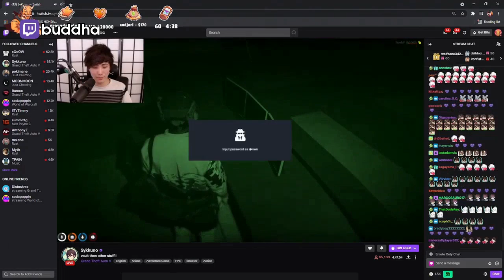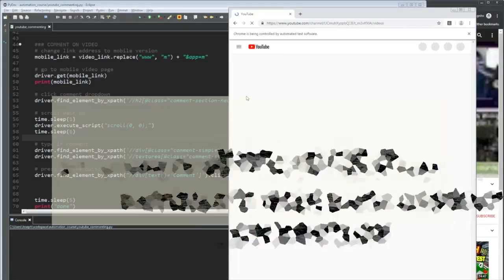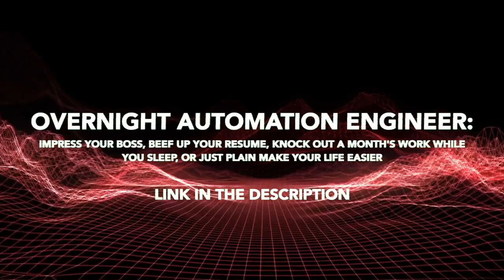Daily Grand Theft Auto RP Highlights: THE CHEAT CODE IS BACK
- every morning at 5AM-8AM PST, posts new timestamped highlights of previous day:
 - attributes/reports

Timestamps:

00:00 [#1] buddha - "Lang loses it" clipped by ender2778

00:28 [#2] buddha - "the cheat code is back" clipped by jmatrix

01:01 [#3] ramee - "Pog" clipped by jmatrix

01:38 [#4] buddha -  clipped by crowseye

02:10 [#5] ray__c - "waagaeg" clipped by bawloch

02:40 [#6] anthonyz - "Tony gives Buddha the meta unlock on Xs Uzi being stolen" clipped by xstyff

03:26 [#7] anthonyz -  clipped by neovisual

04:25 [#8] buddha - "Do you like pudding Harry?" clipped by crowseye

04:52 [#9] dasmehdi - "Nino & Leslie have an OOC talk about Shotz DEV spaghetti code." clipped by crowseye

05:24 [#10] suzy_q - "Pog" clipped by jmatrix

06:03 [#11] anthonyz - "Sadge" clipped by sigmarsfinest

06:46 [#12] ratedepicz -  clipped by gumboshrimp7

07:46 [#13] penta - "EMS Bob has no time for deadbeats" clipped by rickets89

08:23 [#14] anthonyz - "Brother Tony absolutely destroys Brother Mickey" clipped by arc16

09:15 [#15] ramee - "Anto predicts what Ramee says to his chat" clipped by jerseyjake1776

10:08 [#16] buddha - "Chaos breaks out in LSPD" clipped by uncle__muscle

11:08 [#17] ramee - "Next step in the casino heist is in the city but not accessible " clipped by creus2

11:36 [#18] anthonyz - "shark girl o7 Yuno" clipped by ninangdoo

=== CLIP SUBMISSION ===

Every day, Gloomshot: Grand Theft Auto V:
- And puts together these highlight reels into short playlists for maximum Grand Theft Auto V viewing pleasure!

This process is done automatically, but I make updates to Gloomshot's curation algorithm every day. Help me progress it by leaving a comment about what clips and streamers you liked / didn't like.

NOTE: If you are a Grand Theft Auto V content creator and don't want your videos to be promoted on Gloomshot, just send me a message (email (joseph[at]gloomshot[dot]com) is preferred) and I'll update the algorithm to never scan your stream.

=== GRAND THEFT AUTO V HIGHLIGHT CLIP SOURCES ===

Content creators are the lifeblood of the Grand Theft Auto V community, so if this video introduced you to a streamer you like, please support them by viewing their channel and SUBSCRIBING so you can see the action live at the source.